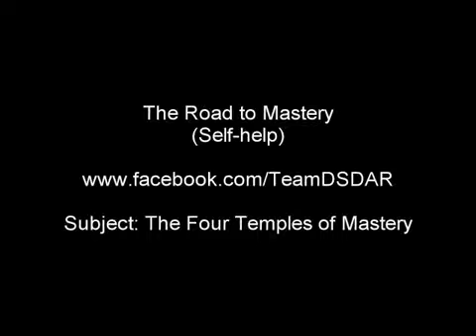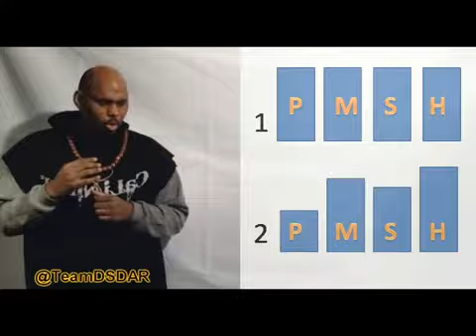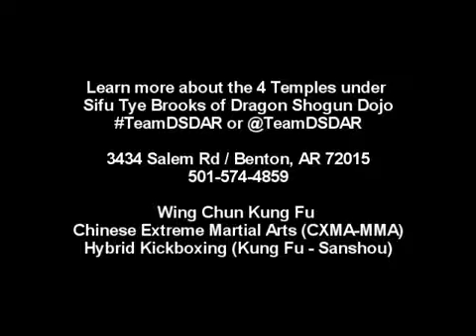Collegiate Psychology of Martial Arts | HamptonLegacyMA | HLMAWC (Self-Help)